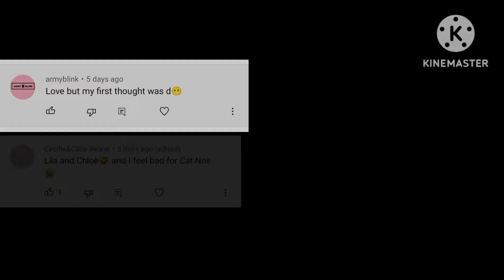Mlb react to Devillish Angels. II gacha II msa II miraculousladybug II reaction II animation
Hi guys!

This MSA popular video fascinated me because the love story is so beautiful. I hope you like it.

Special Mention
👉Tanvi Dhotre
Special mention also to everyone who commented on her comment post
👉Saanvi Saxena
👉Calyx Heartz
👉Jibon Jekhane jmon
👉A Mythical mystery2023 🦋🦋
👉Azmin Moideen
👉robina ishtiaq
👉• tyxleiighh •
👉Brianna_Afton
👉Studio Heart  •

Sorry if I didn't include the screen shots of your name in the video. But in my next video I will include everything listed in the desciption

Apps
- gacha club
- kinemaster